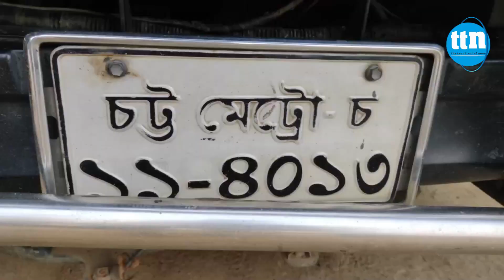সড়ক দূ'র্ঘ'ট'না'য় প্রা'ন গেলো শিক্ষকের: আ'হ'ত ৩ -ttn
সড়ক দূ'র্ঘ'ট'না'য় প্রা'ন গেলো শিক্ষকের: আ'হ'ত ৩

কাব্য সৌরভের তথ্য চিত্রে ডেস্ক রিপোর্ট।
Slogan: বস্তুনিষ্ঠ সংবাদ সবার আগে
Country: Bangladesh
Language: Bengali।English
Broadcast area: Online